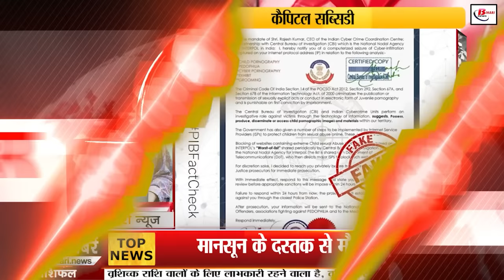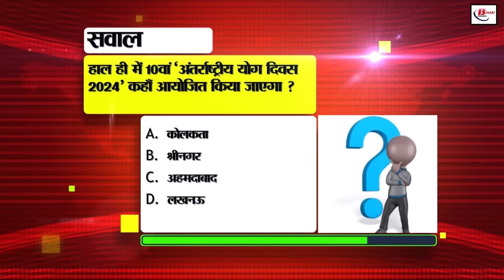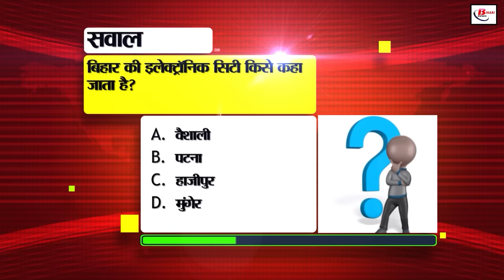Bihar News Live Samachar of 22nd June 2024.NEET paper leak case in Patna,Tourists Places in Bihar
Bihar News Live Samachar of 22nd June 2024.Weather of Bihar, NEET paper leak case in Patna,,Tourists Places in  Bihar,CM Nitish Kumar
1. Bihar State Power Company Limited has announced recruitment for 2610 posts

2. Preparations are on to make all the universities of the state hi-tech

3. Increasing number of tourists visiting Bihar

4. Revenue department took this decision seeing the increasing land disputes in Bihar

5. Bihar's largest solar power plant is being set up in this district

6. Ten thousand workers will be appointed in this department soon

7. With this new variety of corn, Bihar will not lag behind in corn cultivation in Kharif season

8. The fun of video call on WhatsApp will now be double than before

9. Railway Ministry is preparing to solve the problem of waiting ticket

10. These two new shows will start in Planetarium from 2 July

11. On 23 June, there will be an examination for recruitment to the posts of Sub Inspector

12. Know what is the eligibility to get BPL ration card

13. Know what are the symptoms of heat stroke

14. Teachers appearing in the second phase of the competency examination Admit cards issued

15. Weather becomes pleasant with the arrival of monsoon

16. Case of fraud in the name of online loan comes to light

17. Salary verification is necessary for university teachers and employees, otherwise 25% will be deducted

18. Bihar government is preparing to get land of Pakistani citizens registered

19. Member of Bihar Legislative Assembly Shreyasi Singh selected for Paris Olympics

20. Lalu Yadav working on Muslim-Kushwaha equation!

21. As the political scenario changed, Samrat Chaudhary told the date of taking off the Muretha

22. Tejashwi's answer to the allegations of NEET paper leak

23. Today's date is recorded in the history of India for many reasons

24. Indian team will have to be ready against Bangladesh, which is expert in upsets

25. The market closed with a decline on the last day of the business week

26. In today's viral news, we will talk about this viral letter of Indian Cyber ​​Crime Coordination Center

27. Know on which day the month of Sawan will start